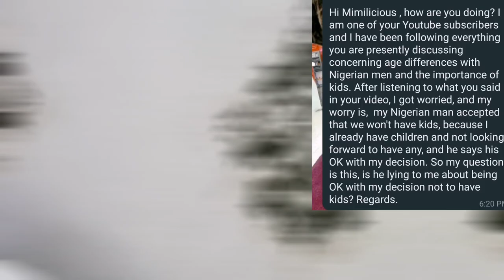My Nigerian man agrees to not having kids /Is he lying to me?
My Nigerian man agreed not to have kids, Is he lying to me or should I believe him? Talks about the importance of children to a Nigerian man and his family.

To book for a 1hr one on one session
DM on Instagram to get the link.

Let's be friends on my personal Facebook page (Mimi's corner) I hold a ladies night every Wednesday night.